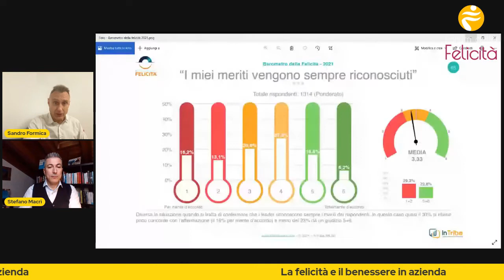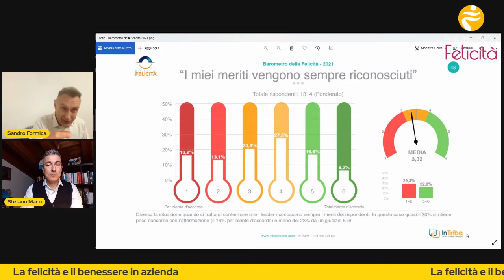La felicità e il benessere in azienda - Sandro Formica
Felicità dell'individuo e benessere sul luogo di lavoro sono due aspetti che vengono sempre più ricercati nelle organizzazioni e nei contesti aziendali, ma un conto è conoscerli, un altro è metterli in pratica.

Ne parliamo con Sandro Formica, Ph.D., founder del Corso in SelfScience e Direttore Accademico del Programma di Certificazione Chief Happiness Officer con WoHaSu alla Florida Internationl University.

Metti un like se ti è piaciuto il video. Grazie

Ho deciso di postare un nuovo video al giorno e potrai vederli in anteprima

➡️ Visita il mio sito e scarica gratuitamente l'estratto del mio nuovo libro Benvenuta felicità! L'evoluzione di un viaggio per riscoprire se stessi

🎟 Qui trovi il mio libro su Amazon

A presto
Stefano